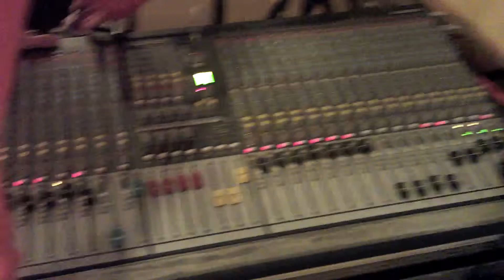Пятое Августа. Первое видео с записи новой песни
Группа "5 Августа"